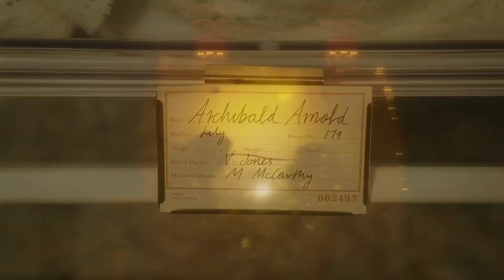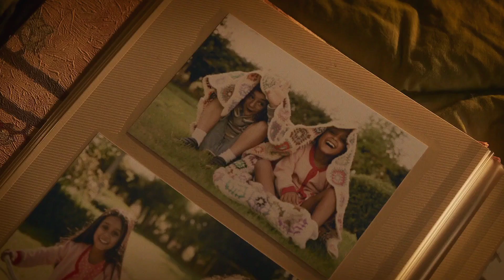Archie & Amelia - Rewrite The Stars [ How To Date Billy Walsh ]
Movie : How To Date Billy Walsh
  Song : Rewrite The Stars